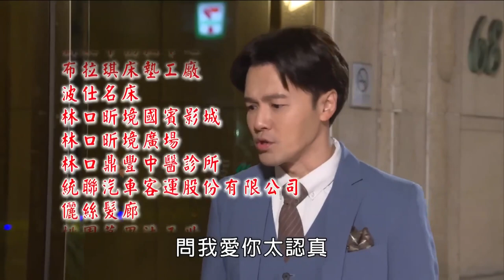【翁立友～刀馬旦】(片段搶先聽)民視八點檔市井豪門片尾曲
～【刀馬旦】～搶先聽
民視八點檔「市井豪門」片尾曲
(詳細資訊可至豪記唱片官方專屬頻道查詢)
「刀馬旦」(2023.1月翁立友新專輯主打歌)
演唱:翁立友
詞曲:石國人
官方完整版MV首播：

(一聲吹落滿山雪)

水中花漣漪  我用雙手來捧起
輕輕撫  慢慢聞  風中找你的氣味
刀馬一身戲  弦仔琴聲來響起
霸王別姬  咱最後的一齣戲
咱有相愛美麗的過去
偏偏輸乎緣分的創治
問我愛你太認真  問你愛我無勇氣
三千寵愛對你  一生為你痴
我撕心裂肺  雨中不斷 叫你的名字
用盡性命  也喚不回著你
情到最後是分離  愛到尚深無藥醫
別放我做你去  我求你
專輯曲序：
1.刀馬旦
2.尪某緣
3.向天借一劃
4.愛唱歌的人
5.搏感情
6.再回頭
7.我的憂愁
8.愛遠走高飛

如有侵權則立即下架